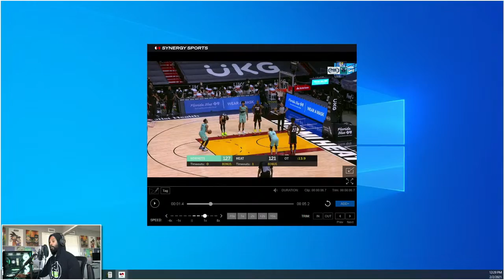WHY CHRIS PAUL IS STILL GOOD AT THIS AGE!! NASTY NBA TOP PLAYS!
Chris Paul of the Phoenix Suns never ages, let's look at his film.